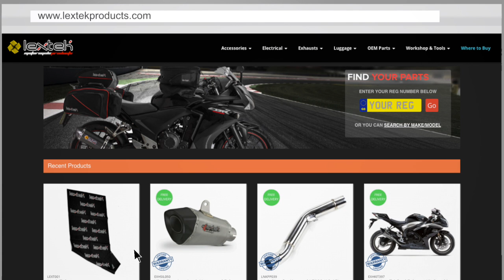Lextek MP4 Exhaust Sound: Kawasaki ZX-6R 2014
This video is to demonstrate the sound of a Lextek MP4 Exhaust.
The bike this was fitted to was a Kawasaki ZX-6R (2014).